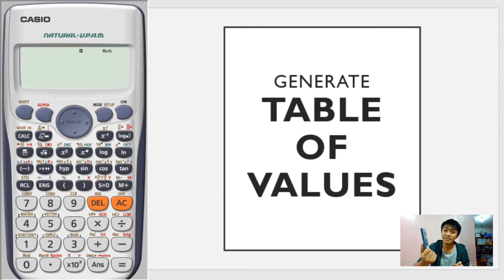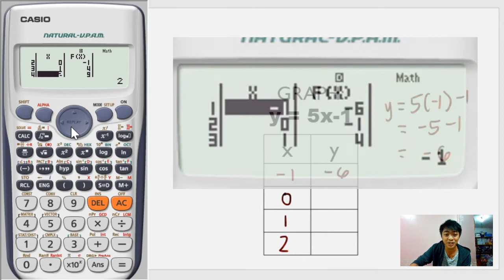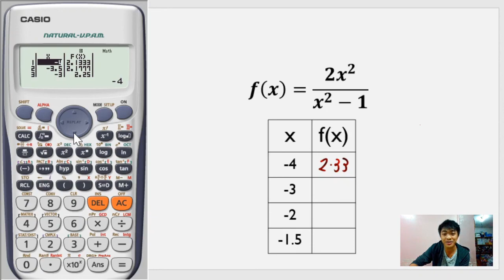Calculator Manipulation | Generate Table of Values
Scientific calculators are required in high school especially in Trigonometry. But, we can do a lot more with our Sci Cals other than getting the trig values of angles. Your Sci Cal has a lot of functions that can be used in Algebra, Statistics, and many more!

I'm using CASIO 570 ES PLUS.